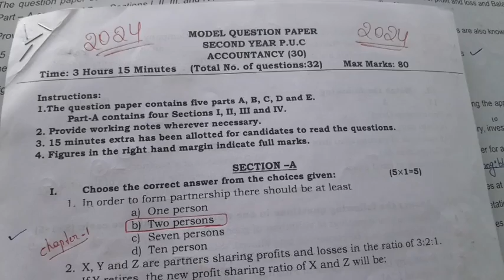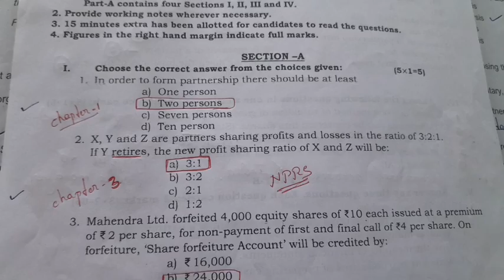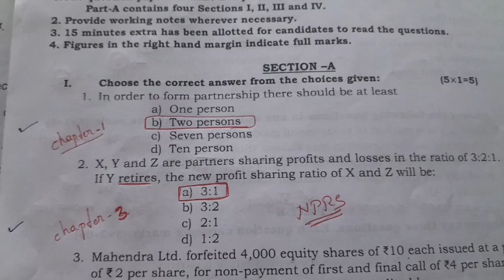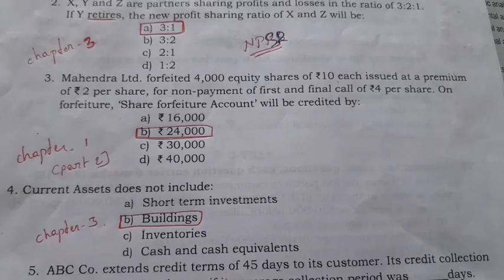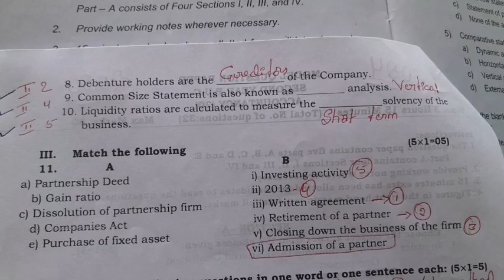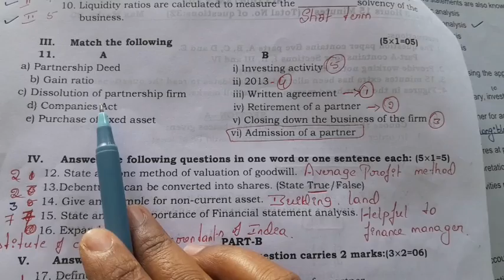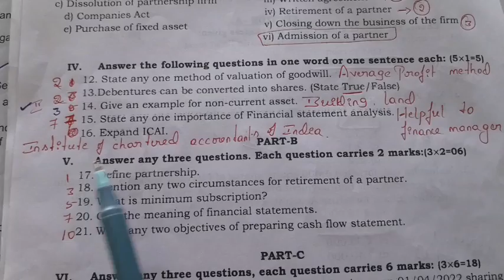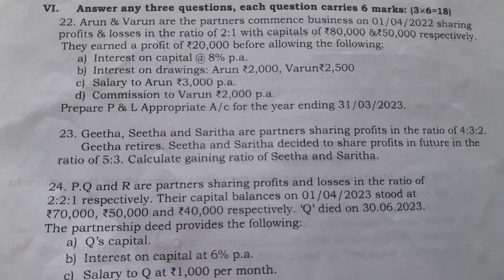2nd PUC ACCOUNTANCY, model question paper with ANSWERS 2024 🔥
2nd PUC ACCOUNTANCY
2024
model question paper with ANSWERS

multiple choice questions and fill in the blanks and match the following 🔥